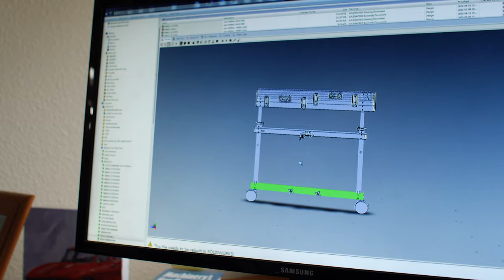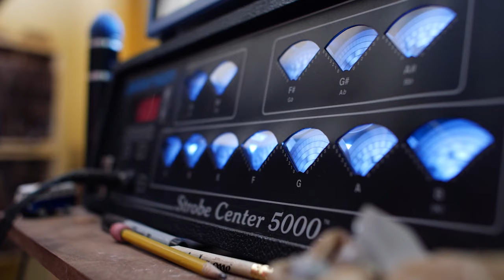Welcome to M1!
🎧: Use headphones for the best listening experience.